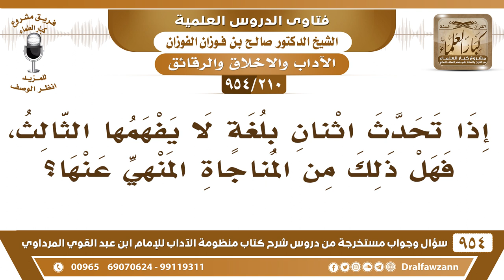[210 -954] إذا تحدث اثنان بلغة لا يفهمها الثالث فهل ذلك من المناجاة المنهي عنها؟- الشيخ صالح الفوزان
-[210 /954] السؤال: إذا تحدَّث اثنان بلغةٍ لا يفهمُهَا الثالث، فهل ذلك من المناجاة المنهي عنها؟
الجواب: الحديث عام: «إذا كُنتم ثلاثَة فلا يَتناجَى اثنَان دون الثَّالث» هذا عامٌ في جميع اللغات يرفع صوته بدون إسرار، لأنه إذا أسر ظنّ به، أما إذا رفع صوته ما يخالف لا بأس.
للاشتراك في قناة الشيخ صالح الفوزان
سؤال وجواب من شرح منظومة الآداب ( 945 ) مقطع

للاستفسار والإقتراحات والدعم
رئيس الفريق
لمشروع كبار العلماء